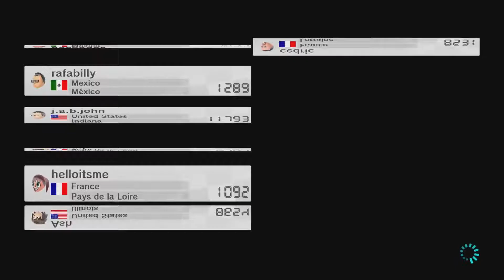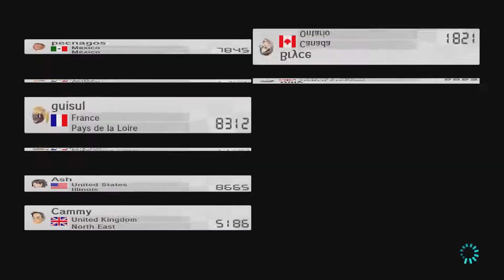Mario Kart 8 - Worldwides #53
Welcome back to Mario Kart 8! We're continuing our online Worldwides series today! In this series, I'll be playing worldwide games for 30ish minutes, to try raise my VR ranking. I'll probably be bringing some friends along too! This time, we're joined by Billy, G0LD3N L0TUS, GeekFrom2DoorsOver and Cameron Jackson!